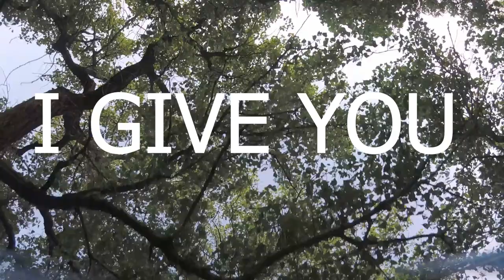SOMETHING NEW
INFO DESCRIPTION OVER 5K PLEASE CLICK VIEW MORE FOR FULL DETAILS

please check out the guys that keep me in the air

the stuff I used in this video

gear
this was shot on this

my laptop i use to program quads in the field

ground gear

video was made on a beefy upgraded version of this

if you work in your garage you need this or anywhere for that matter

that cool looking sleeve stuff if you use 4in1escs

you want it to stick and almost never come off? here you go

wanna deck that thing out in lights use these very tough

the best fatshark goggle power cable on this planet